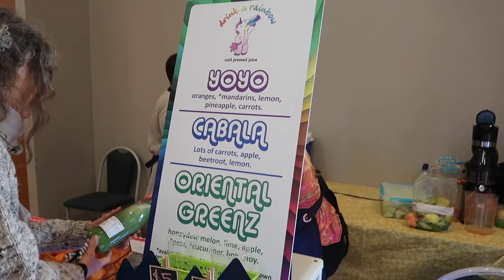What We Ate at a Vegan Food Festival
We took the kids to a vegan food festival in Perth and had such a great time!